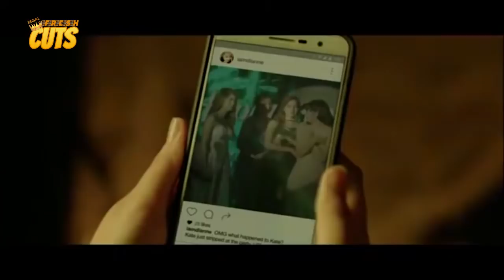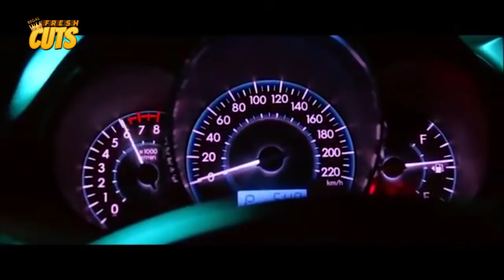AKSIDENTE! Sue Ramirez napatakbo sa sobrang takot!! | The Debutantes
Movie Released Date:
2017

Movie Genre:
Horror

Movie Director:
Prime Cruz

Movie Cast:
Miles Ocampo (Lara), Sue Ramirez (Kate), Michelle Vito (Candice), Jane De Leon (Jenny), Chanel Morales (Shayne)